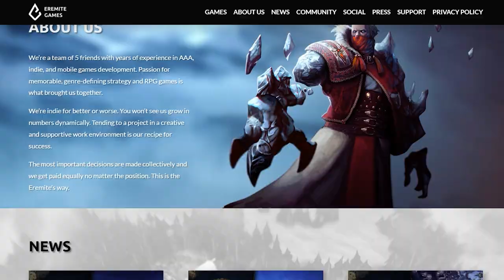O niecodziennym city-builderze, czyli Dibbler Pyta #038 | Aron Pietroń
Chcesz wesprzeć kanał? Dołóż się do porannej kawy :)
buycoffee.to/pandibbler

ARON PIETROŃ
Współzałożyciel studia Eremite Games i producent przy Against the Storm. Były członek zespołu QA w Picadilla oraz Techlandzie. Aron opowiedział mi o tym, jak właściwie doszło do tego, że z grupą znajomych założył własne studio, jak narodził się projekt niecodziennego city-buildera z elementami roguelite, jakie są plany na przyszłość Eremite Games, a także odpowiedział mi na pytanie dlaczego Against the Storm jest dostępny wyłącznie na Epic Games Store!